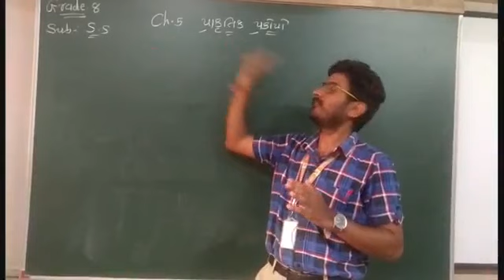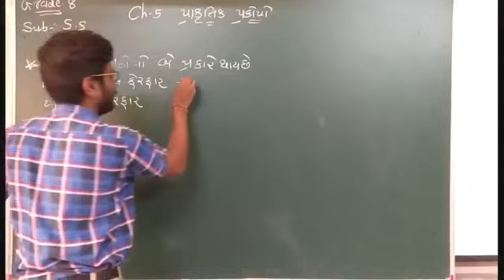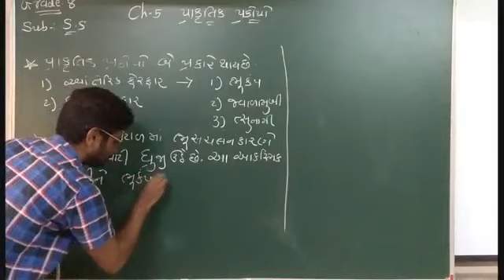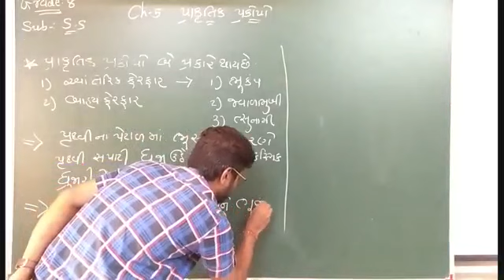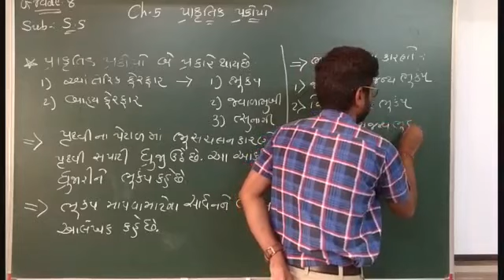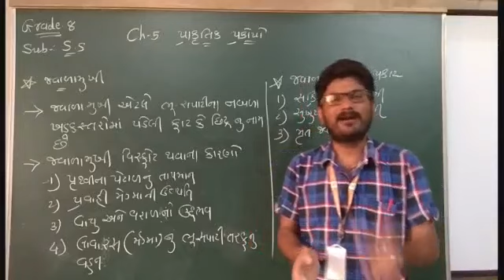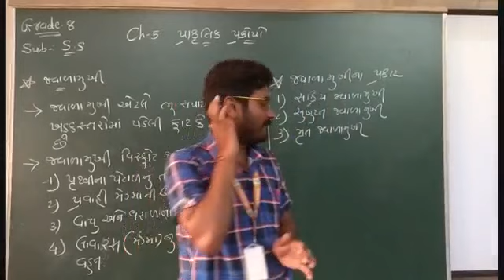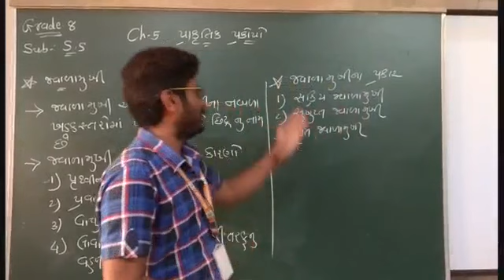GM GRADE 8 S.S CH-5 પ્રાકૃતિક પ્રકોપો (PART-1) 7 JULY 2020